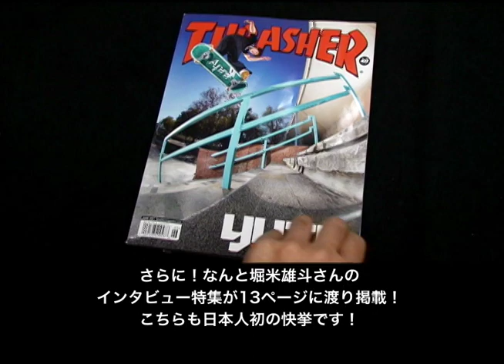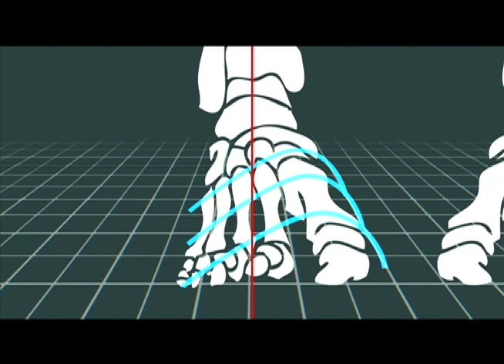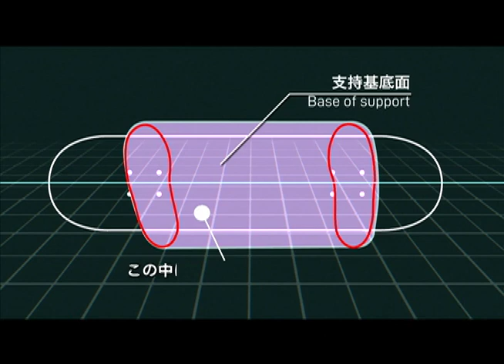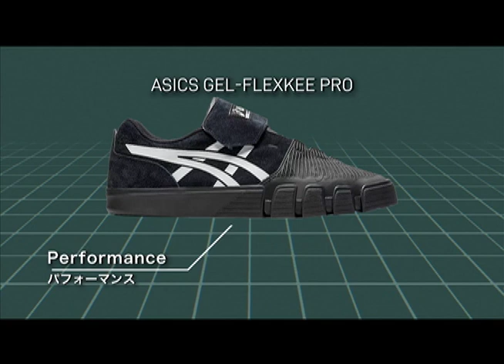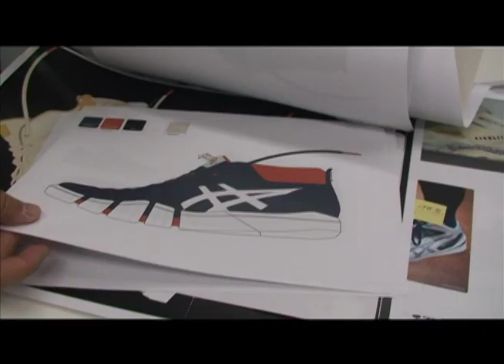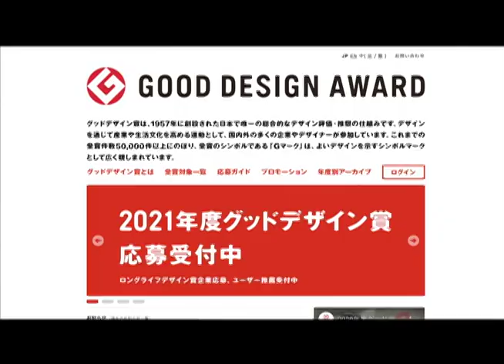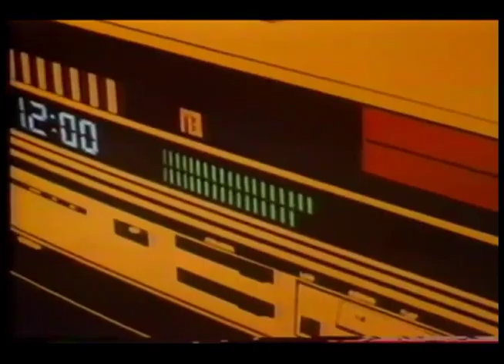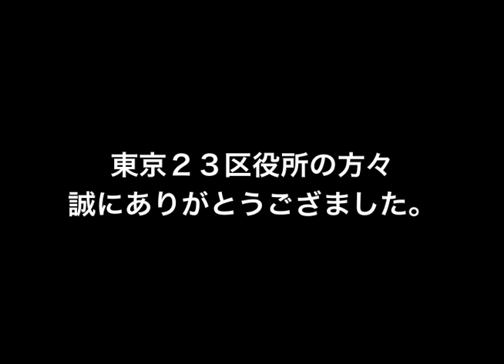FESNTV / ENTER THE TUESDAY 第2回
FAR EAST SKATE NETWORK presents
2021年5月25日(火)放送
FESNから放送するYouTube番組
「ENTER THE TUESDAY」
毎月火曜日のどこかで放送！
FESNからの最新情報を発信致します！

今回、オリンピックに正式サポートをしている総合スポーツメーカーASICSが初めて開発した、スケートシューズの機能について、開発者の皆様に前回の放送より更に深くお話頂きました！
そして、またしても「スケボーの達人」が登場！
EVISENxSEIKOのコラボレーションでリリースしたあの腕時計を達人にお見せしてみました。
達人の反応は、、、！？
Directed by Takahiro Morita
Camera by J-VAC boyz

Starring
Tatsujin
Shigeta Iha

Supported by
ASICS SKATEBOARDING

一部を表示